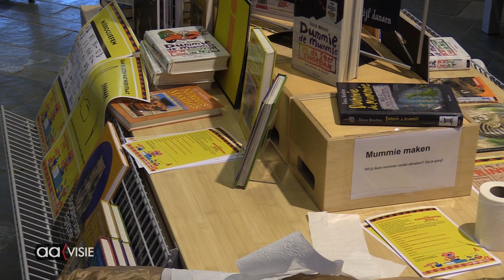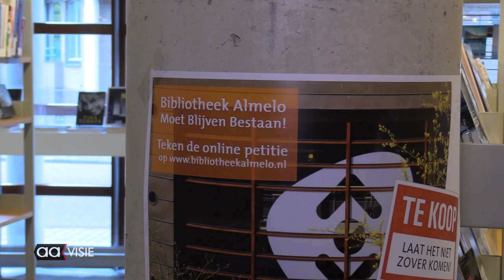Toekomst bibliotheek onzeker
De toekomst van de openbare bibliotheek Almelo is nog steeds onzeker: de gemeente heeft besloten om deze belangrijke openbare voorziening opnieuw een bezuiniging op te leggen. Daarom dreigt sluiting, maar het lot van de 100-jarige bibliotheek ligt in de handen van de gemeenteraad.